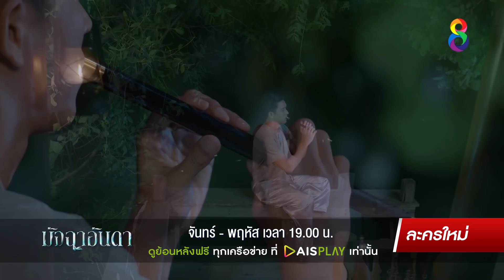ตอนนี้เจ้าอยู่ที่ไหน | Joy มัจฉาอันดา EP12 | ช่อง8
ตอนนี้เจ้าอยู่ที่ไหน...ข้าเป็นห่วงเจ้าเหลือเกิน
📌มัจฉาอันดา ดูสดได้ที่
และรับชมความสนุกย้อนหลังทันทีฟรี! ทุกเครือข่าย ที่ AISPLAY เท่านั้น คลิก